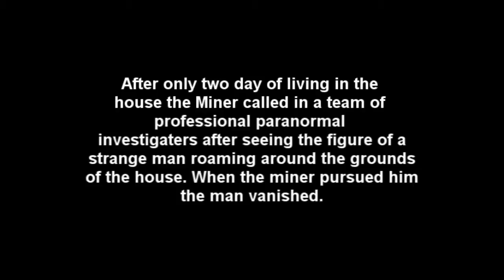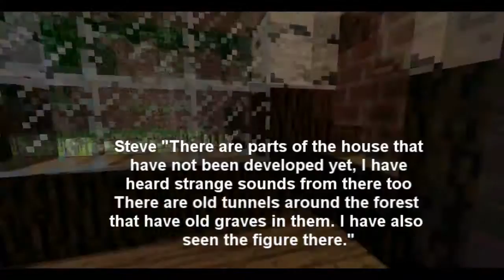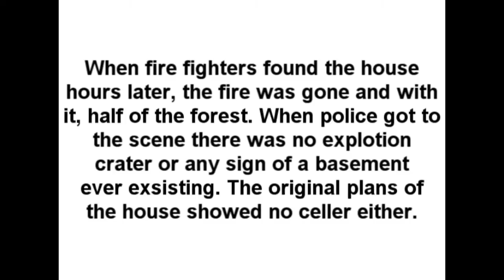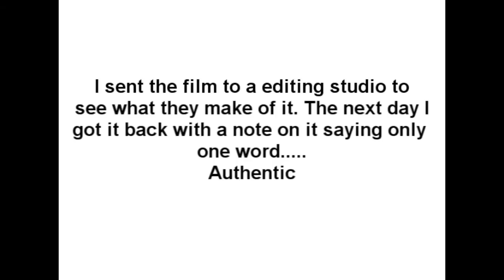Minecraft Horror Movie - The Haunting Of Herobrine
Originally published on Mar 15, 2012 by halflife390

Hi guys, If you're like me you watched this years ago on Youtube. This movie is very nostalgic to me. So, when I couldn't find it I decided to reupload it so I can share the nostalgia with all of you! Enjoy.

Original Description:

This is a small herobrine based movie in
minecraft. This was made by me and NBKlegend in secret.At some points
there are loud sounds. This is a HORROR. Prepare to be frightened!

A
miner called in a team of paranormal investigaters after buying ivy
cottage and seeing a strange figure around the house. Watch closely as
they uncover the secrets of the house and what they unleash by doing so!

This
was made in sony vagas 9 with the citizens plugin. All sound used is
copyright protected and I dont take any credit for them or the game.

Sounds from:

- Find sound
- Sound dogs
- Halflife Sounds
- LOST